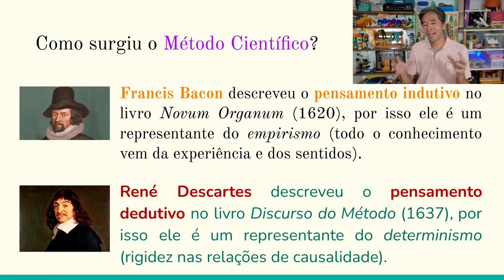Indução e dedução na produção científica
Entenda como o conhecimento científico pode ser produzido pelo método indutivo ou dedutivo. O método indutivo se dá pela generalização e tem como objetivo  criar leis e teorias científicas. O método dedutivo é aquele que faz inferências e previsões.

A filosofia por trás do método de indução pode ser chamada de positivismo. Francis Bacon é um representante do método da indução e ele disse que todo o conhecimento vem da experiência e dos sentidos.

A filosofia por trás do método da dedução pode ser chamada de determinismo. Uma limitação consiste na dificuldade que existe em se determinar qual é a causa e o efeito. René Descartes foi um representante do método de dedução e foi ele quem disse: ”Penso, logo existo”.

Apresentação: Marcio Kobayashi.
Filmagem: Carlos Eduardo Dudu.
Edição de vídeo: Nicollas Augusto.